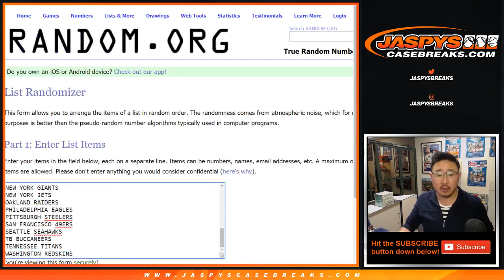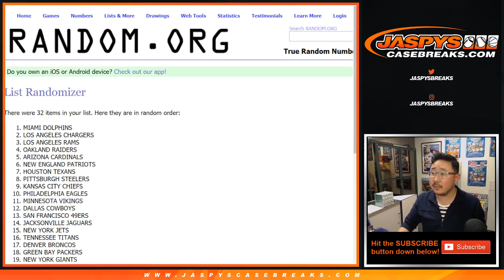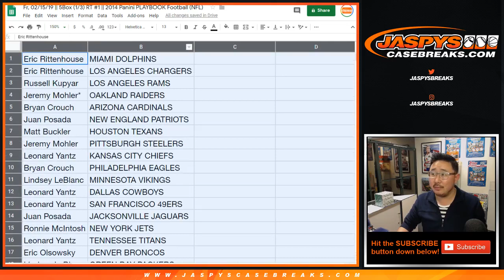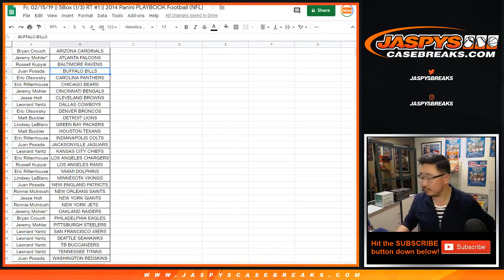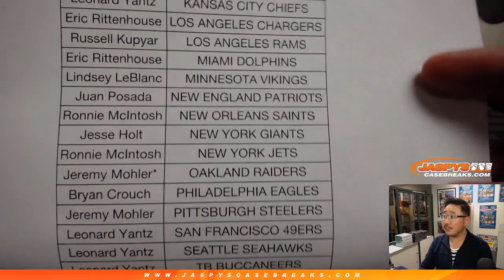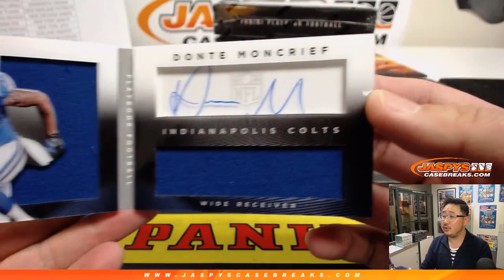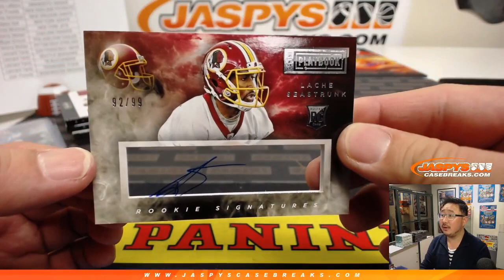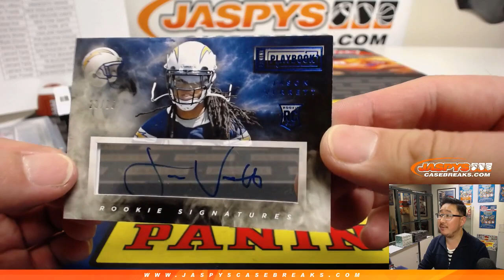Fr, 02/15/19 || 5Box (1/3) RT #1 || 2014 Panini PLAYBOOK Football (NFL)